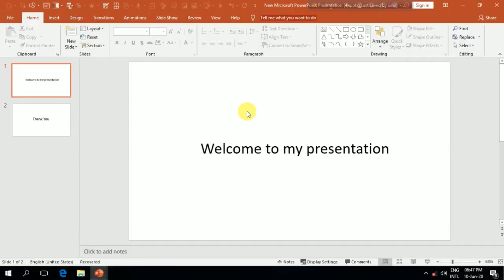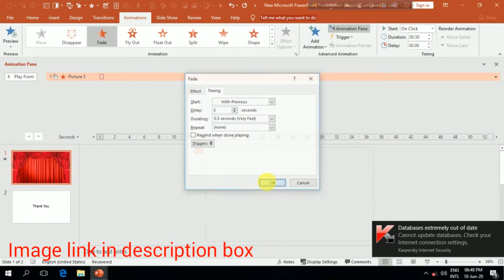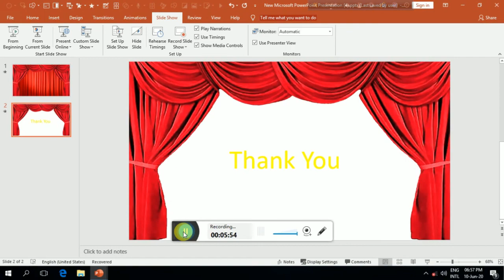How to add red curtains transition effect in powerpoint presentation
Another Video

❤Thanks everybody❤